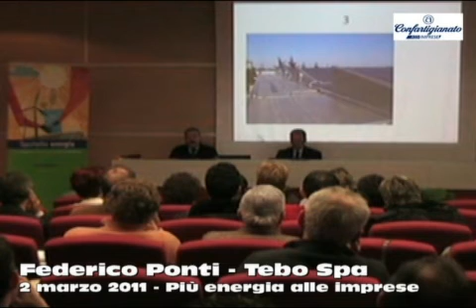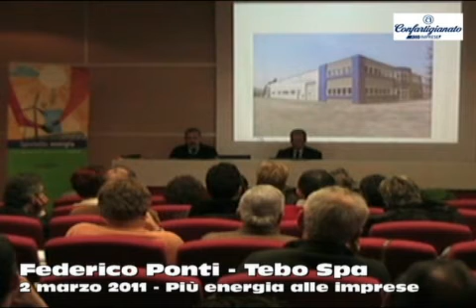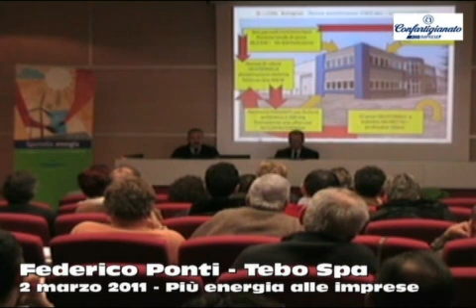Più energia alle imprese - Intervento di Federico Ponti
Convegno organizzato a Imola da Assimprese, il 2 marzo 2011. Intervento di Federico Ponti, Tebo Spa